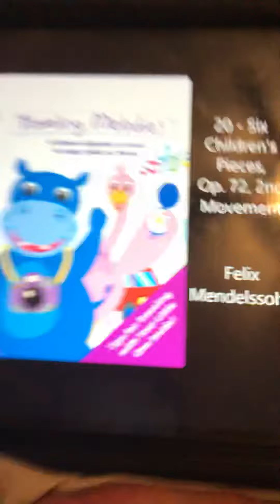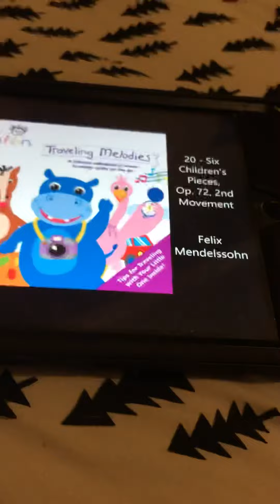Six Children’s Pieces Op. 72 2nd movement from Baby Noah, Wake-up & Goodnight & Traveling Melodies